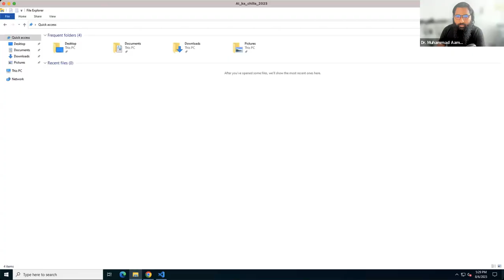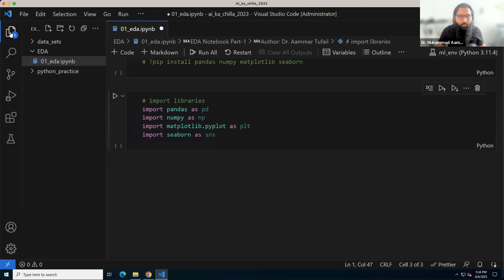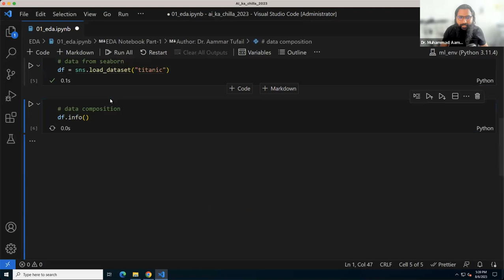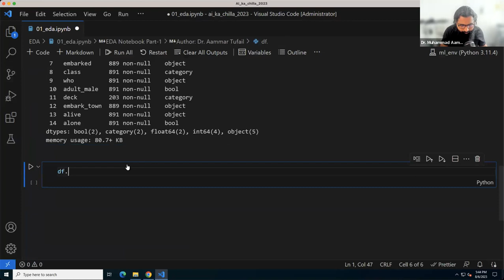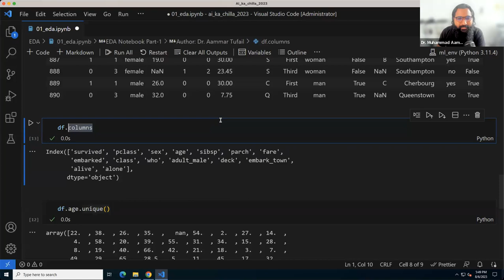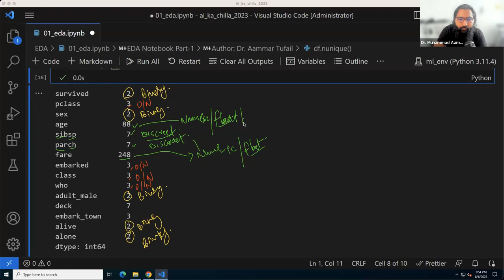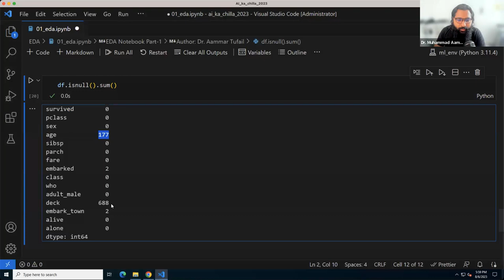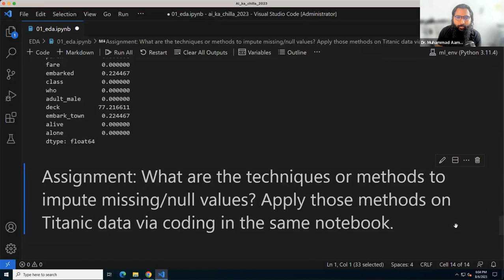Exploratory Data Analysis (EDA) in python - Part-1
Video Description:
Exploratory Data Analysis (EDA) is a critical step in analyzing and making sense of datasets. In this video, we will learn the fundamentals of EDA using Python.

We will cover:

What is EDA, why it is important and the goals of EDA
Loading datasets in Python using Pandas
Summary statistics like mean, median, correlation, missing values
Data visualization and matplotlib basics - histograms, scatter plots, box plots
Using seaborn for statistical data visualization
Techniques like log transforms and outlier detection
Working with different types of data - numerical, categorical, time series
Hands-on example doing EDA on a sample dataset
EDA allows us to visualize datasets, uncover patterns, detect anomalies and gain useful insights. It enables better problem definition before applying machine learning models. This video will provide a solid understanding of exploratory data analysis in Python.

The key python libraries we will use include pandas, numpy, matplotlib, seaborn and jupyter notebooks. EDA is a key skill for data scientists, analysts and engineers. This tutorial will demonstrate practical techniques using real-world examples.

View part 2 to learn advanced EDA techniques like aggregation, pivoting, handling duplicate data and more.